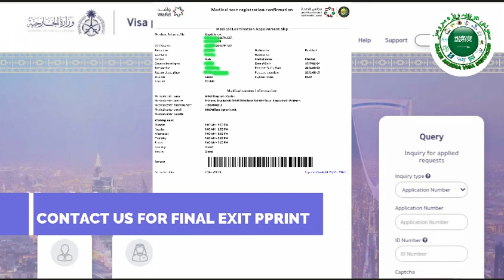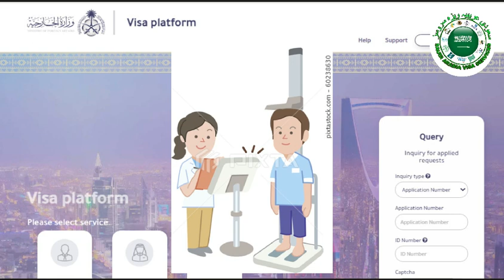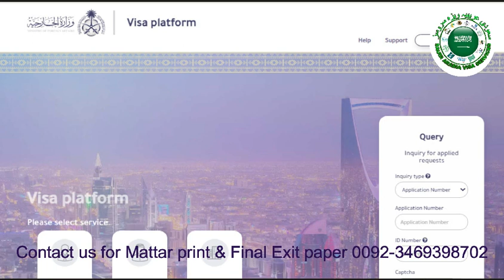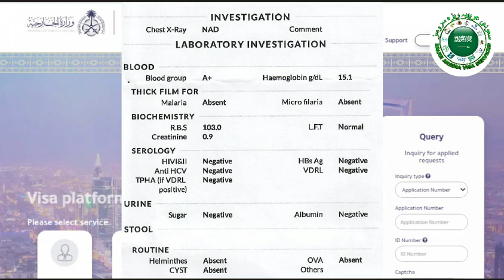GAMCA/ Saudi MEDICAL FOR WORK VISA & FAMILY VISA TEST DETAILS AND REQUIRED DOCUMENTS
سعودی عرب ورک ویزہ یا فیملی ویزے کے لیے میڈیل کرنے کا مکمل تفصیل
کونسے دستاویزات چاہیے اور کونسے ٹیسٹ ہوتے ہیں
GAMCA MEDICAL FOR WORK VISA & FAMILY VISA
TEST DETAILS AND REQUIRED DOCUMENTS
वर्क वीजा और फैमिली वीजा के लिए गामका मेडिकल
परीक्षण विवरण और आवश्यक दस्तावेज
میڈیکل کرنے سے پہلے یہ ویڈیو لازمی دیھکے تاکہ اپ کا میڈیکل پہلی ہی دفعہ میں فیٹ اجائے
Saudi medical
# unfit medical
Saudi jobs
Saudi medical test